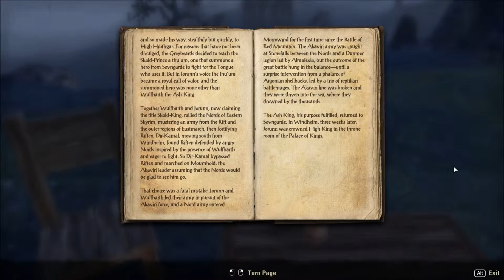Colors, Aelif, and Merric--ESO Fighters Guild (1)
Kailah starts up a new adventure tonight by responding to a call from the Fighters Guild. And in a single video, we meet up with the three characters who will be come along with us for this entire ride.